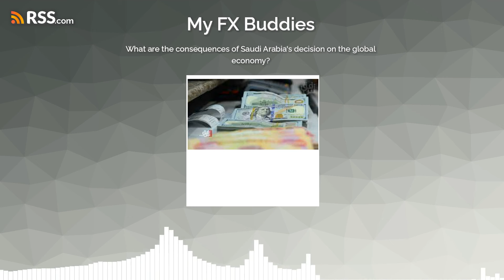What are the consequences of Saudi Arabia’s decision on the global economy?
Professor of Economics at Al-Maqal University, Nabil Al-Marsoumi, revealed the implications of Saudi Arabia’s decision not to renew the economic agreement with the United States of America.
Al-Marsoumi stated in a blog post followed by “Al-Eqtisad News” that “Saudi Arabia’s decision not to renew the economic agreement, known as the ‘Petro-Dollar’ agreement, which was signed with the United States in 1974 for a period of 50 years and related to pricing oil in dollars, would encourage other oil-producing countries to sell oil.” In currencies other than the dollar.
He added, “It is expected that this decision, if actually implemented, will weaken confidence in the dollar globally, decrease its value, raise interest rates, increase inflation levels, and weaken the US bond market.”
Here's the link to the Oil Map article

iraqi dinar
dinar news
Government decisions
Iraqi-American relations
Iraq's economy
Rentier economy
Iraqi banks
Government crises
Ali Al-Alaq
delete the zeros

If you want to discuss any content in our videos, please contact us at The Law Offices of Steven C. Vondran, P.C. One Sansome Street, San Francisco, CA 94104, . before initiating any takedown requests.  Failure to do so may constitute bad faith.